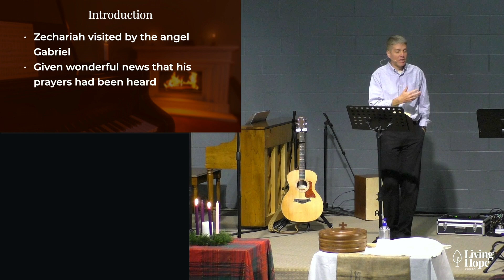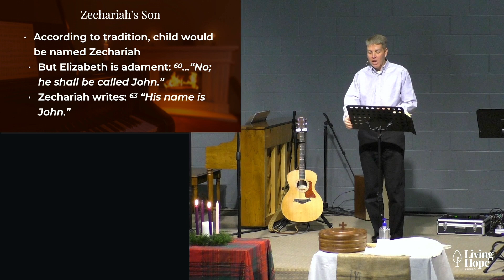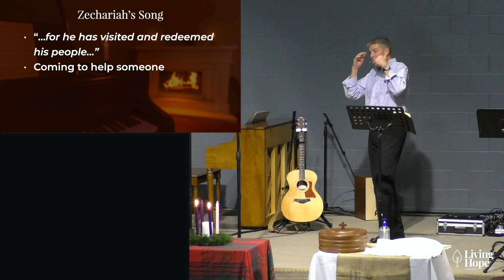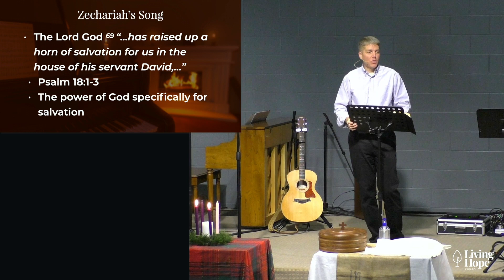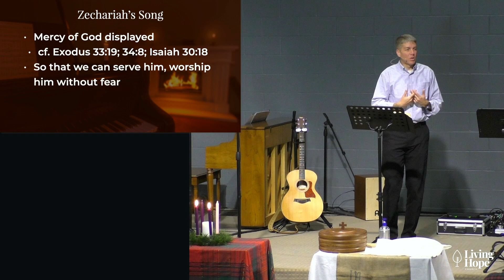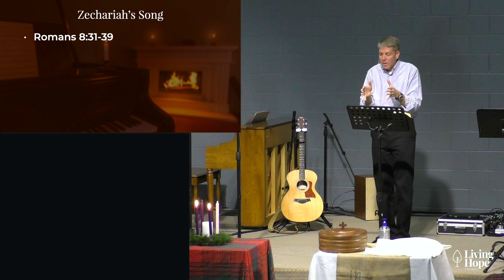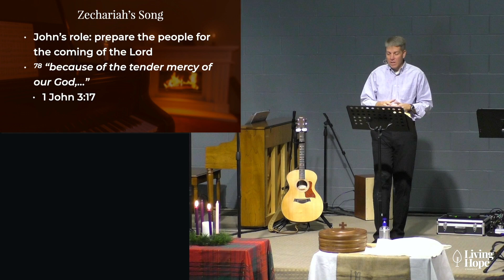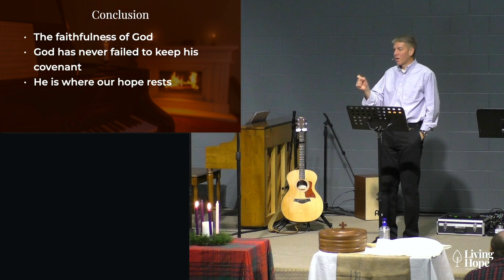"Benedictus" - Luke 1:57-80